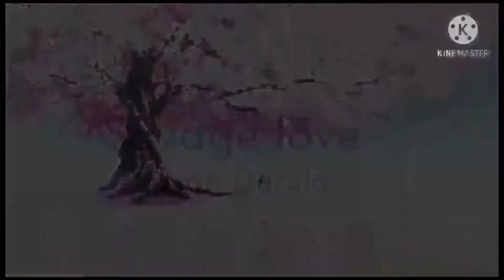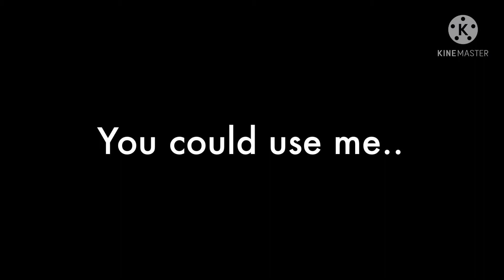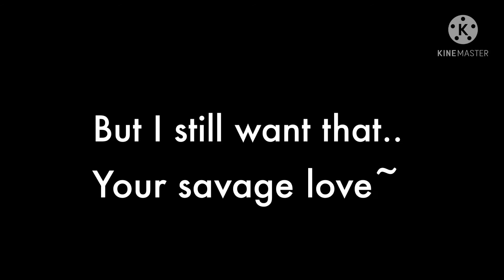Savage love~| Music video | Valentine’s Day special | glmm